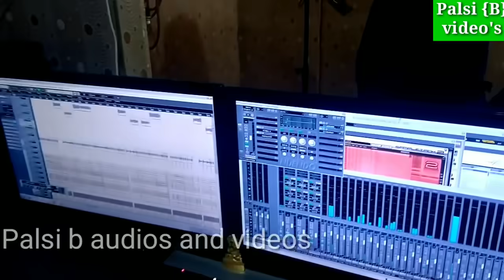Gudmasur pateda new gondi song 2020 singer ram dhurva palsi {B}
New gondi song 2020 gudmasur pateda new gondi song palsi b singer ram dhurva palsi b new movies new gondi videos new gondi trailer palsi b new gondi comedy palsi b new gondi songs pls subscribe to my youtube#chanel palsi b videos#